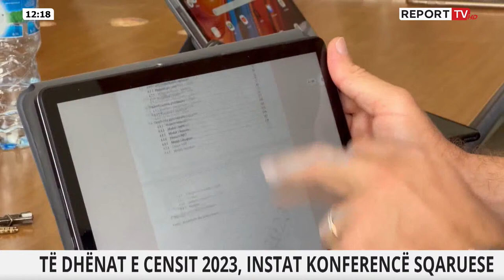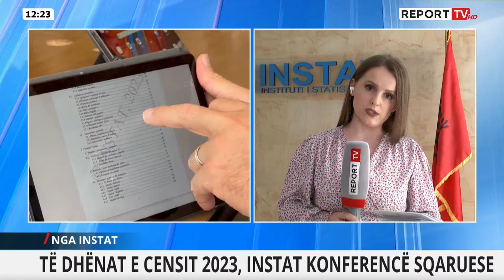Të dhënat e Censit 2023, INSTAT konferencë sqaruese/ DETAJET KRYESORE